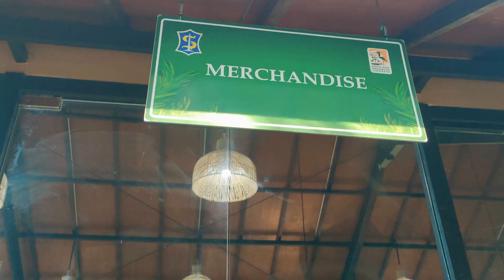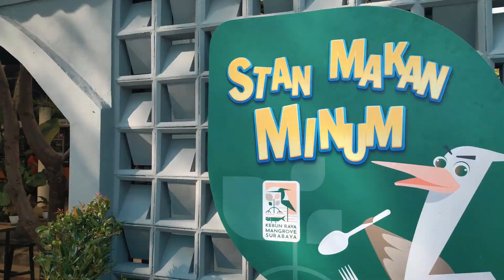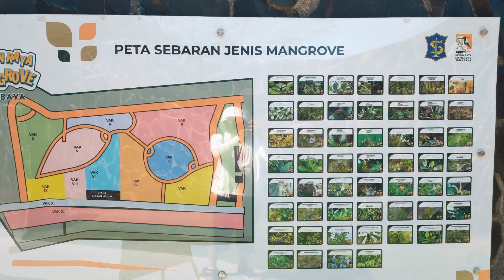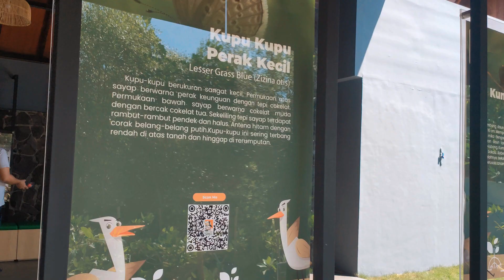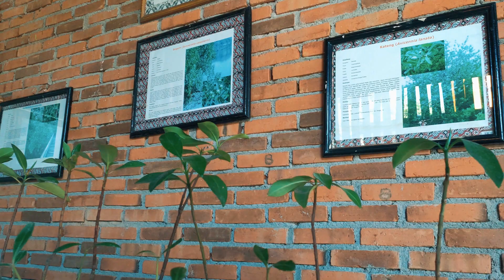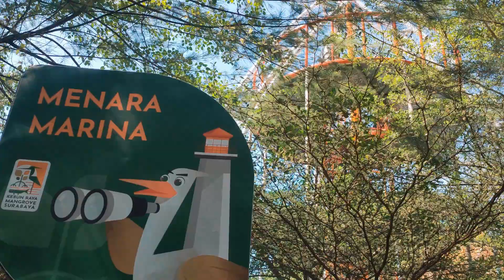Wisata Kebun Raya Mangrove Surabaya Terbaru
Kebun Raya Mangrove Surabaya
setelah 2 tahun direvitalisasi
barusan diresmikan 26 juli kemarin
asli kaget waktu kesini
kok jadi gini ya? ayo kita lihat sama-sama

sudah lama sekali saya tidak kesini
dulu tempat ini memang indah, tapi sekarang sudah banyak berubah
jadi super indah ... busyet
akses jalan kesini sekarang bagus dan mulus
parkiran luas dan tertib
tiket tetap gratis tapi sekarang kesannya jadi mewah
dekat pintu masuk langsung disambut toko souvenir yang kekinian
tersedia pujasera yang besar, lengkap, dan nyman, dulu tidak ada
harga makanan dan minumannya juga bersahabat

banyak fasilitas baru
diantaranya ATV arena ini
asik sepertinya naik ATV keliling mangrove
dan danaunya yang luas jadi makin estetik
dimana kita bisa main perahu bebek

semua sudut tempat ini sekarang didesain modern dan cantik
dan ini juga baru, yaitu sebuah perpustakaan kecil yang cantik
mushollanyapun nyaman, toilet tersebar dimana-mana
proses pembibitan juga didisplay dengan menarik

dan atraksi utamanaya tentu saja kebun raya mangrove-nya sendiri
begitu masuk saya langsung gembira, wah mangrove-nya sudah besar-besar
kalau begini siang-siang kesinipun gak akan kepanasan
kalau orang jawa bilang suejuuk
asli nyaman banget jalan-jalan menyusuri hutan mangrove ini
dan kitapun bisa belajar banyak tentang jenis-janis mangrove
tinggal scan qr code ini dan kita akan mendapat informasi lengkap tentang tanaman tersebut
senang sekali melihat anak-anak kacil rame-rame bermain disini
saat hari libur bareng teman-temannya
setelah biasanya sedih melihat kalau anak-anak kecil kumpul
ya masing-masing asik dengan HP-nya sendiri

disini kita juga akan menjumpai banyak orang berpiknik dengan lesehan
entah itu kumpulan keluarga atau teman-teman
gazebo-gazebo besar juga banyak
dan kalau sobat perhatikan dari tadi kebersihannya juga sangat terjaga
dan ini fasilitas yang sangat disukai anak-anak, yaitu menara pandang
dimana kita bisa melihat pemandangan Kebun Raya Mangrove ini dari ketinggian

nah fasilitas selanjutnya adalah berperahu menysuri sungai di hutan mangrove sampai kelaut
yang pemandangannya eksotik sekali
tapi karena video ini sudah kepanjangan, kita sambung di vdeo selanjutnya ya
nantikan penayangannya
setelah melihat ini dalam hati saya bergumam
Kebun Raya Purwodadi punya saingan berat